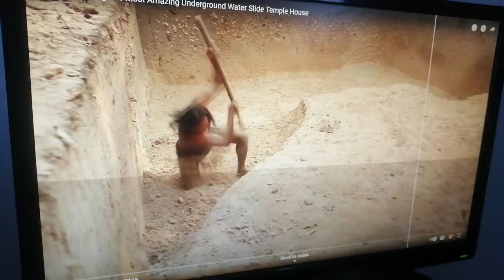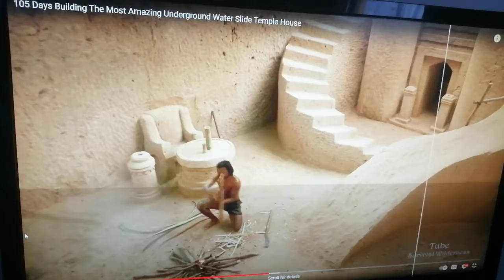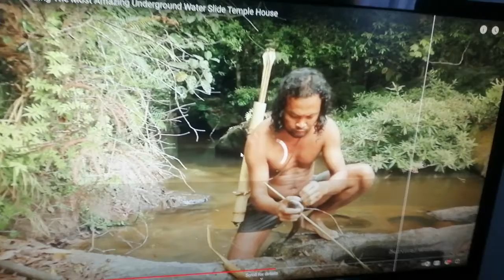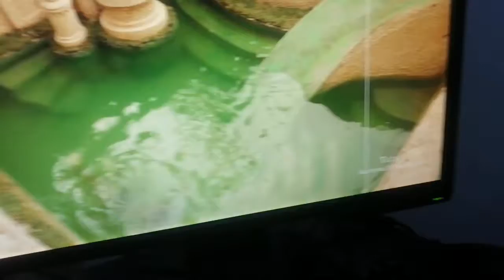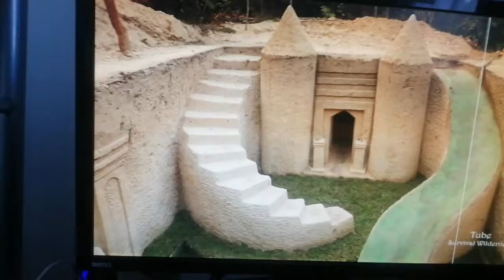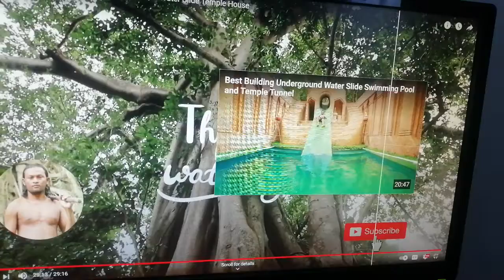Reacting to this talented man who made a giant sandcastle underground with built in suprizes!!😱😮😲🤔👍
This man is very talented and if I accepted a build battle in real life against him I would defintly lose😱😱😱😱😯😯😮